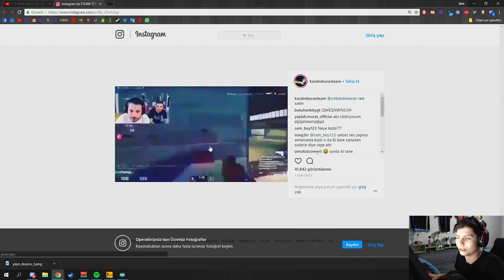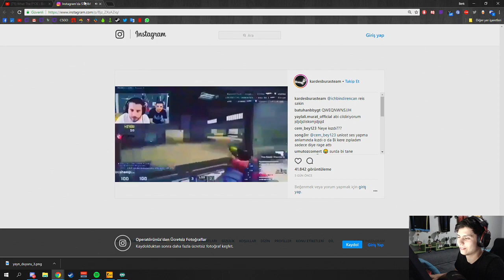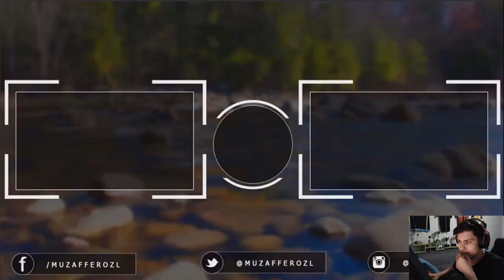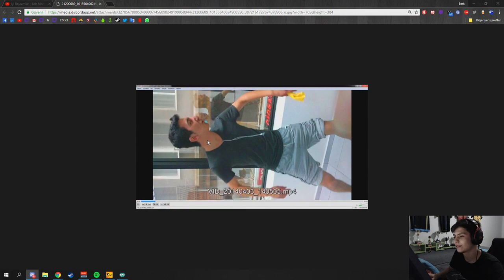BERK RİP TEPE İYİ BAYRAMLAR KOMİK ANLAR İZLİYOR